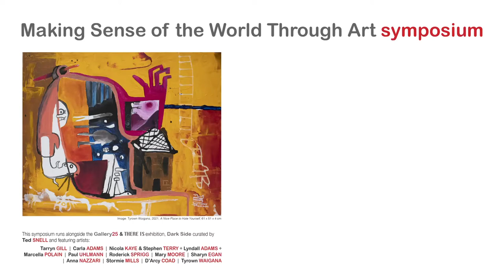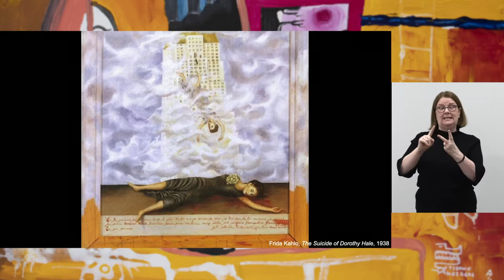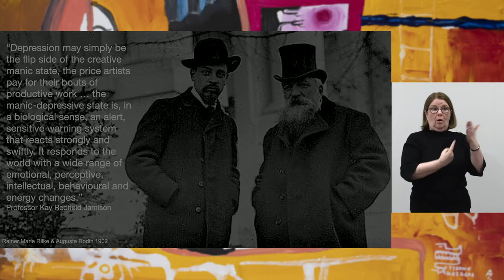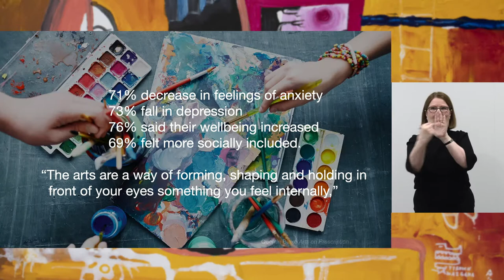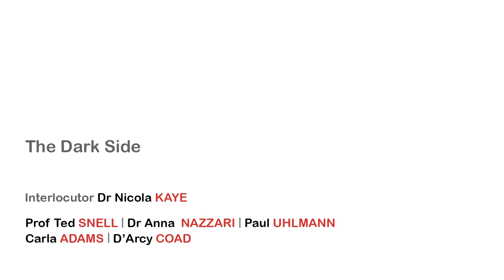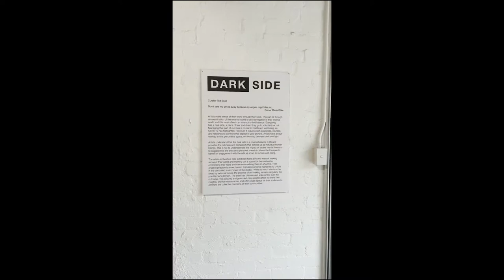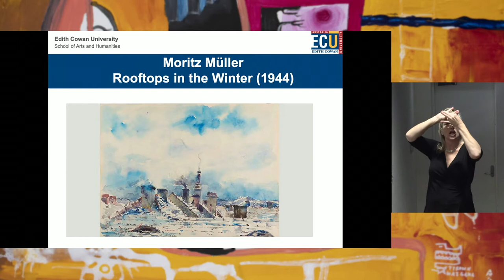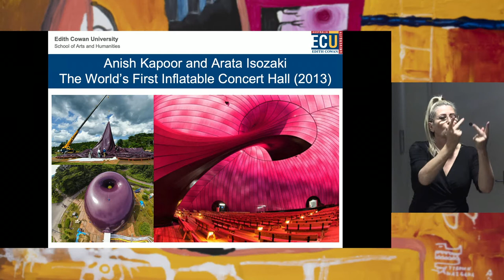Symposium: Making Sense of the World through Art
The Making Sense of the World Through Art symposium is part of a national exploration of mental health and wellbeing. ECU Galleries have partnered with the National Art School in Sydney to present Frame of mind: Mental health and the Arts. Artists and experts from WA and NSW will participate in this innovative public program to explore the mental health challenges faced by artists, and how artists engage with mental health themes within their work. themes of the symposium include: Making Sense, Finding Solace, Taking Control and Confronting Fear.

The Stephen Fry videos referenced have been edited out but you can find them here: